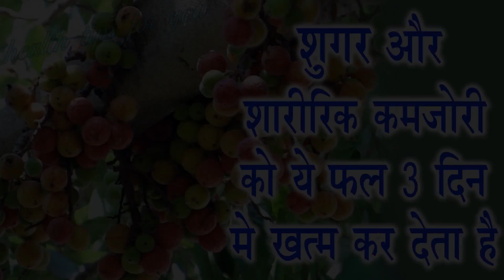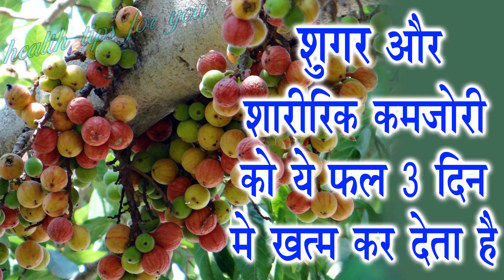शुगर और शारीरिक कमजोरी का ये फल 3 दिन में खत्म कर देता है